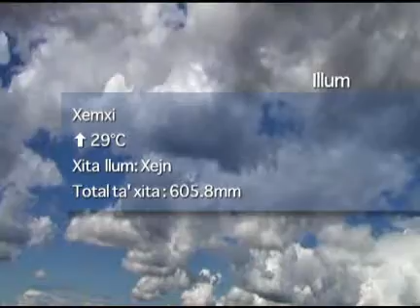Favourite-MaltaMedia: Malta Weather Sunday 26 June 2011